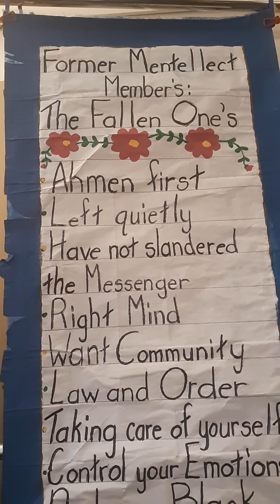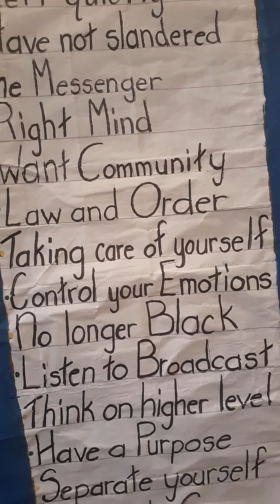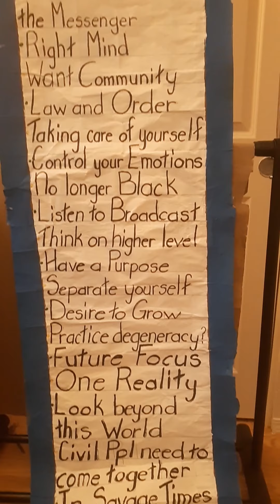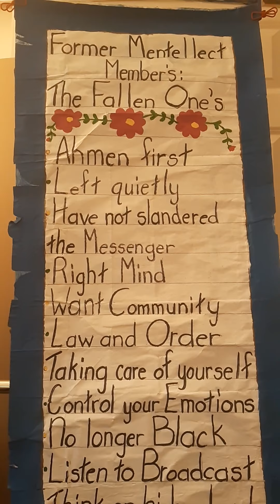MESSAGE TO FORMER MENTELLECT MEMBERS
i recorded this video a couple of months ago, have been having software issues and hope it will finally be uploaded.
Listen to video before responding to my request.
I'm seeking those who left this organization willingly and now realized it was the worse mistake of your life.  It was for me, I have  myself to blame, it was nothing anyone did in this community; I was totally stupid and have regretted my actions for over two years.
Since this recent plague is upon us, having a REAL COMMUNITY is more important than ever.  Why focus on former Mentalians who are still or who have regained their right minds, because we know the TRUTH.